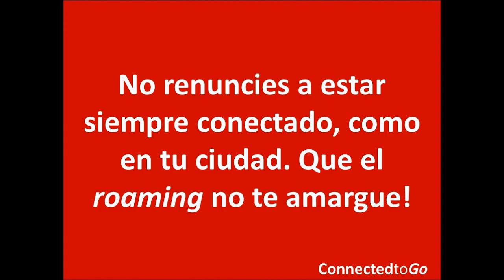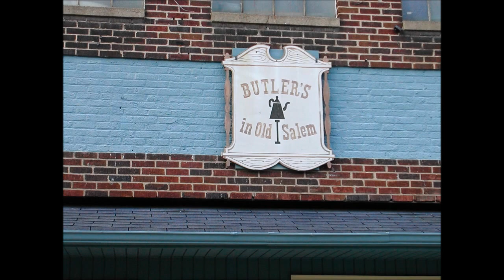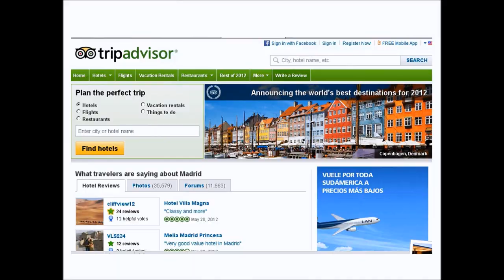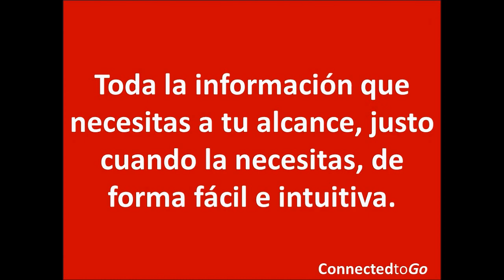ConnectedtoGo, siempre conectado desde 6 euros al día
ConnectedtoGo ha creado las soluciones más prácticas y económicas para los viajeros que quieren estar siempre conectados, en cualquier sitio, en cualquier momento, y tener, al alcance de sus dedos, toda la información relevante. Si tú quieres, se acabó el roaming abusivo y tener que estar atrapado en un sitio para tener una conexión WiFi lenta